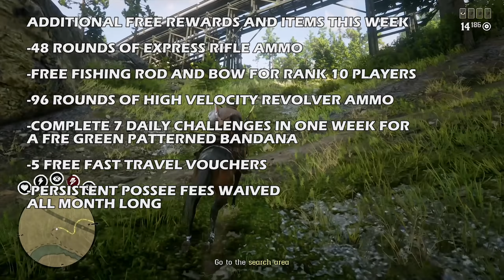Rockstar's FINAL New Red Dead Online Update For The April EVENT... (RDR2)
Today, Tuesday April 26 2022 and this week we take a look at the new Red Dead updates Rockstar pushed out and give an RDR2 Online update review for you guys! More updates will come each Tuesday, and this week Rockstar is featuring Triple Money and Triple XP on Red Dead Online Featured and Elimination Series Showdowns, Horse Discounts, Weapon Discounts, Fence and Madam Nazar Discounts, LIMITED STOCK CLOTHING and a cool FREE outfit and other changes in the new update this week. What are your thoughts on this news and update?

New Red Dead Online Update Newswire From Rockstar Games

👋🏻  ADIOS AMIGOS!

©️ Rockstar's FINAL New Red Dead Online Update For The April EVENT... (RDR2) Video Uploaded by Hazard